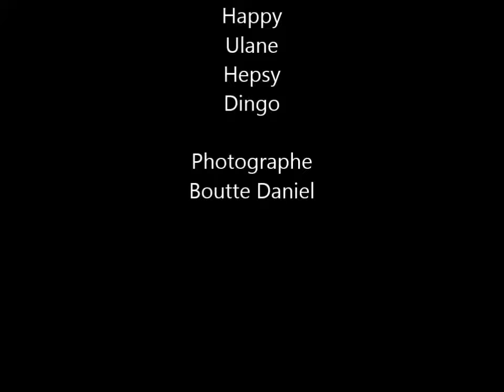Dressage Côté chien Laon (Happy)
Souvenir éducation Happy...